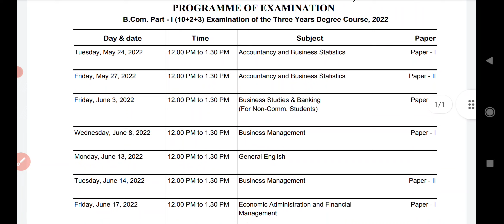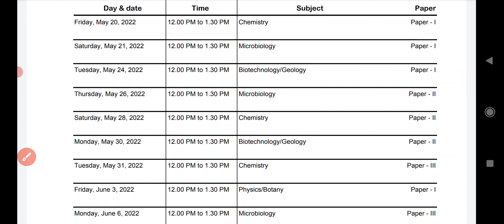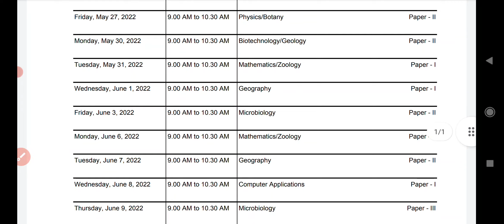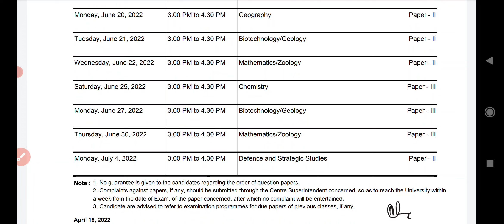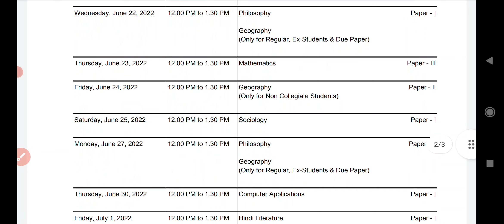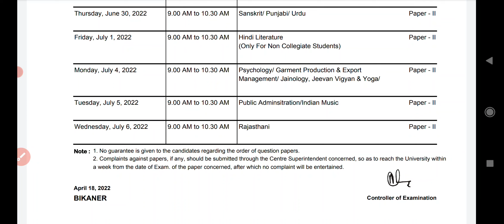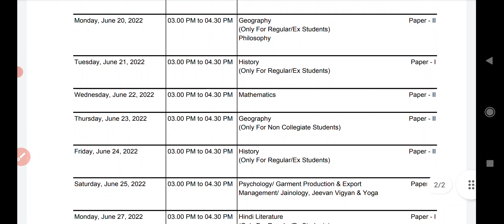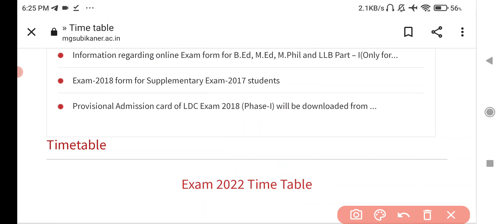Mgsu B.A B.Sc B.Com 1st 2nd 3rd Time Table 2022 जारी हुआ/ Mgsu UG All Parts Time Table Download Kare